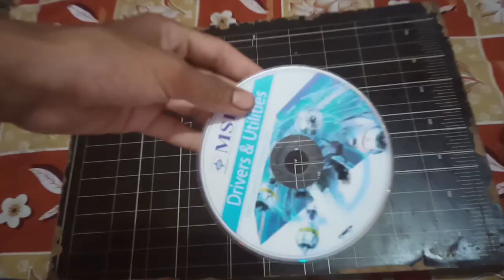balloon cd hovercraft, how to make balloon propelled cd hovercraft at home